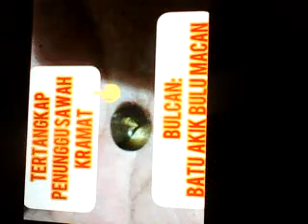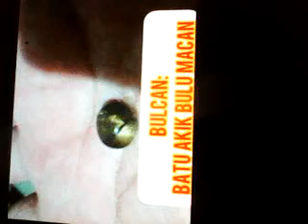" KISAH PENUNGGU SAWAH KRAMAT AKHIRNYA MENYERAH "